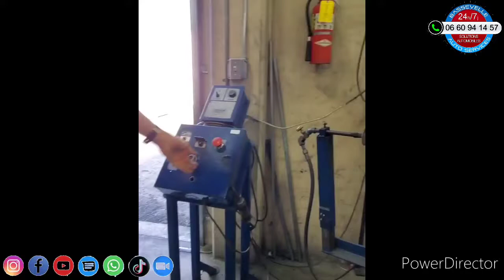Changer la couleur des jantes tous genres et modèles, mode d'emplois